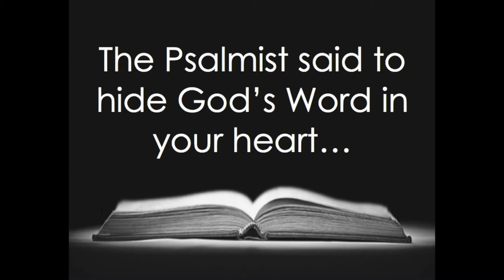M90: Be Ready For The Rapture - 212° Youth